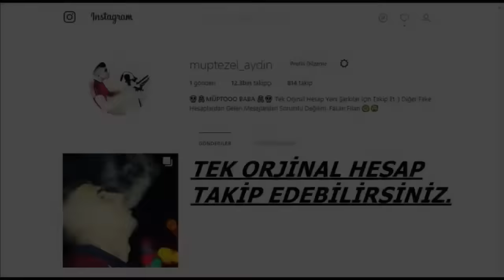Müpto Baba & Miçe Baba ( SELAM BEBEK MUGO BEN KELEBEK )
ARKADAŞLAR DİĞER HESAPTAN TELİF DEN DOLAYI BİR SÜRELİĞİNE VİDEO KALDIRILMIŞTIR O YÜZDEN BU HESAPTA YAYINDADIR İZLEYİP DESTEK VERİP PAYLAŞABİLİRSİNİZ MİÇE BABA ŞAHSİ YOUTUBE HESABIMDIR HEPİNİZE SONSUZ TEŞEKKÜRLER 🙏❤️

Mugo mugo mugo hayat bi farklı
Bizim bu gençler bu günde hızlı
Nike,adidas giyer bide o şapkası
Falanlı filanlı adana burası
Ara sanki bize olmuş düşman
Parayla hasım olduk bu  da mı yalan?
Sıkıntı yok dayı neşeye devam
Yüz de yüz neşe var alayına bam bam

Selam bebek mugo ben kelebek
Gibi gibi sözlere no gerek
Kızı gören diyo bi foto çekilek
Hastası olanlar tedavi edilecek

Olmadı yapamadım sevemedim özledim
Sevdim desem bile artık sana geri dönemedim
Çünkü artık sen bir fakesin
Benim ortam seni aşar bebeğim
Senin aşkın bizi aşar kızım sana kim bakar ?
Gülüşlerimiz can yakar çoğu insanıda yaralar

Bu nasıl bir kız anlamadım ki
Trip atacağına kafa atıyo abi
Kız mı erkek mi belli değil kanki
Kanki bu kız harbiden geçerli
Seven sevildimi bilmedi
Giden gittiği yeri beğenmedi
Kız bana geri dönmek istedi serveti batırdık iş işten geçti

Cana geleceğine mala gelsin
Mala geleceğine para gelsin
Gelsin gelsin para gelsin
Biri bana para sevmeyeni göstersin
SON
Ben Müptezel aydın namı değer müpto baba
Ve yanımda Miçe baba Burrası adana
Bu hayatta herşey neşesine